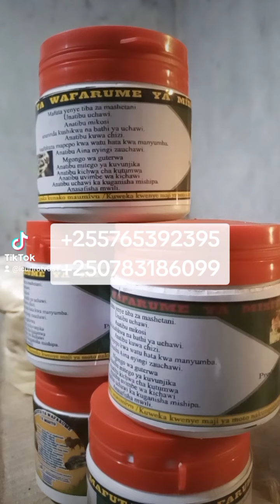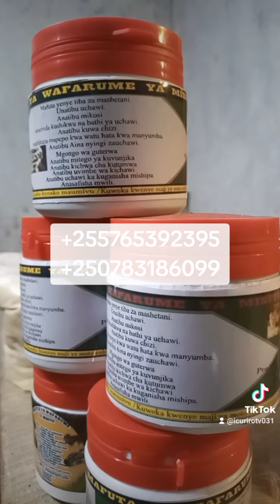UMUTI W'AMASHITANI N'ABAJURA